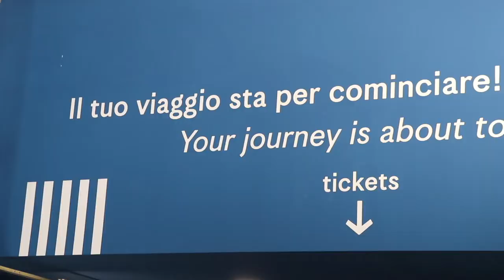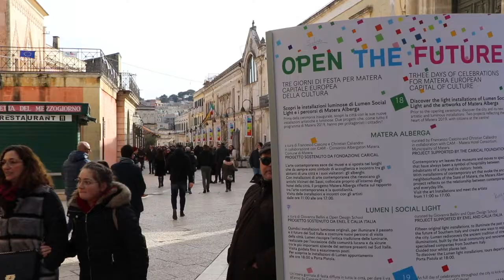Intervista al sindaco di Parma Federico Pizzarotti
Il sindaco di Parma (capitale italiana della cultura 2020) a Matera in occasione della cerimonia d'inaugurazione di Matera 2019